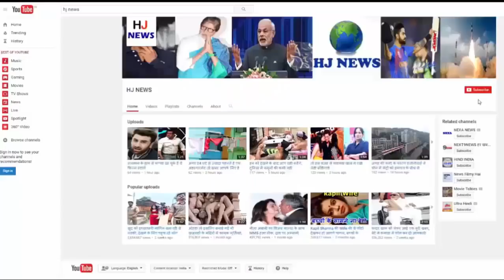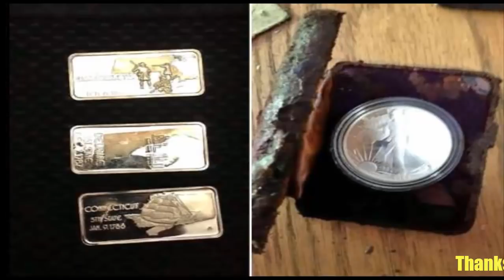सालों से बंद था दरवाजा, ताला खुला तो दिखा कुछ ऐसा की होश उड़ गए सबके...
सालों से बंद था दरवाजा, खुला तो निकला कुछ ऐसा की होश उड़ गए सबके...

In the olden times, people never deposited their wealth in a bank or any locker. They used to hide their money or jewels in any corner of the house, and then used it if needed. One such word is getting viral on social media these days.

A reddit user has shared an event that changed his life forever. During the cleaning of his grandfather's house, the eyes of this man fell on a door, which was closed for years. The hand behind the door was taken by the treasure of antique things.

People's identity is not revealed on social networking site redit. But here people easily share strange things with them. A similar user shared an incident that took place with him.

According to this incident, after the death of his grandfather, when this user reached his house, the whole house was covered with dust. In such a situation, he decided to clean the house.

The user's grandfather was fond of collecting antique items, old coins, etc. But nobody knew where grandfather kept them. During the cleaning of the house, the user saw a door that was closed for years.

When that door was opened, an old mat appeared on the floor inside the room. When the user removed the mat, he saw a small saff. He immediately opened the safe from which priceless coins and other antique items came out.

HJ NEWS !!